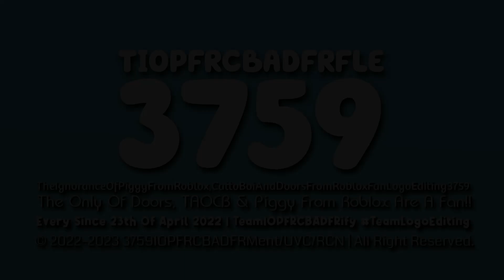IgnofggyoblatoinoromRoblox's "Hello Headline 1.1" Logo [27.05.23/Main-Sided]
Made Logo By Me
Original Hello Headline By @MTM2953_LazyButerfly
Audio/Music Used: Silvertree Media (2011)
Resources: Later.